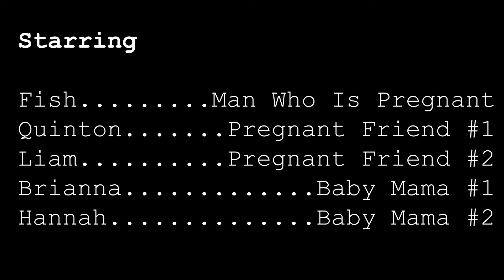Bun In The Oven